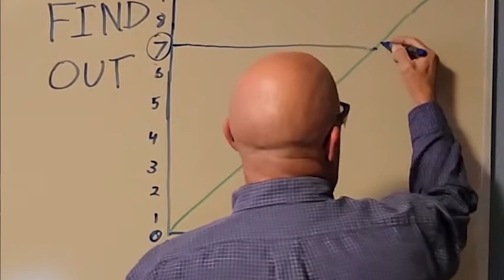Big Brother 25: Day 86